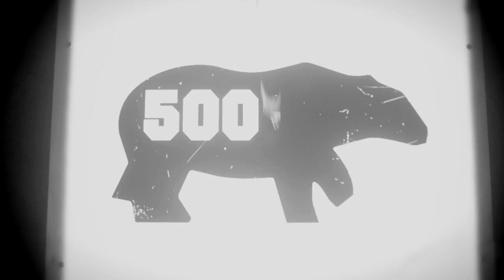Fonda 500 - Law of the Claw [Music Video]